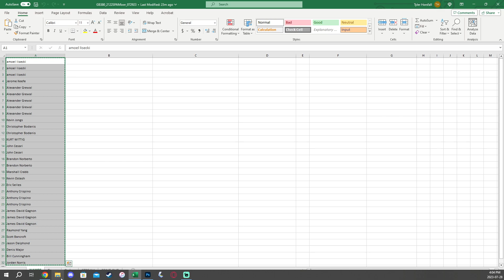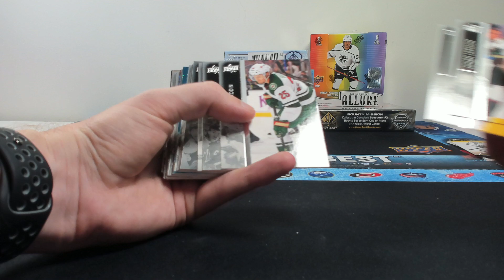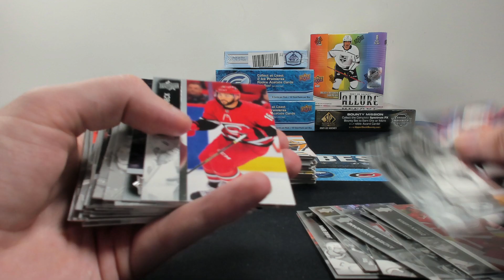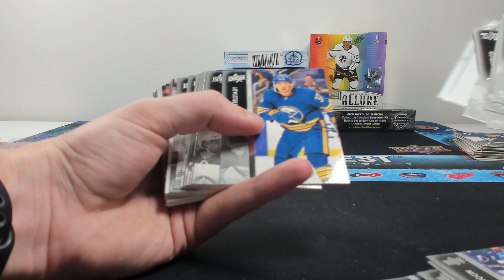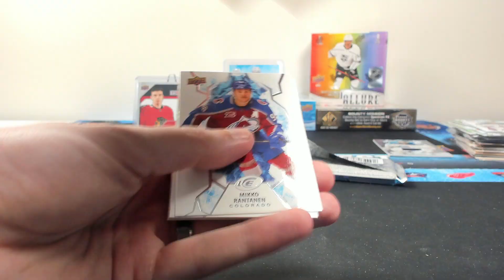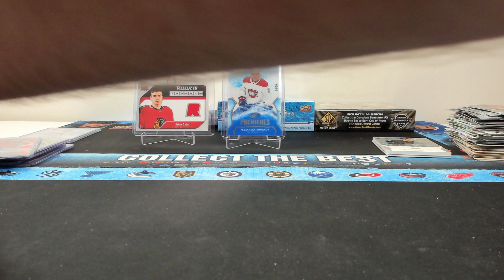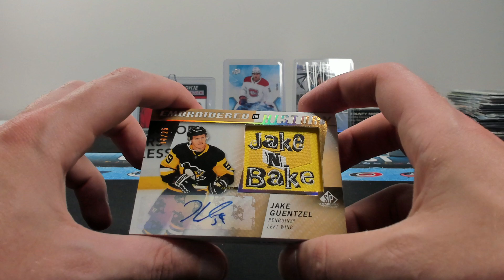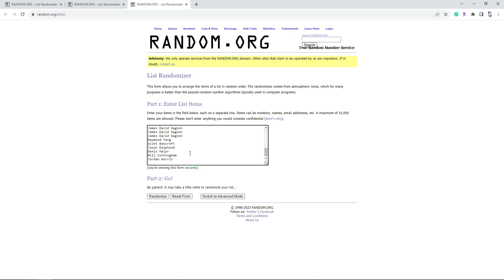2021-22 SP Authentic Mixer (Group Break #380)